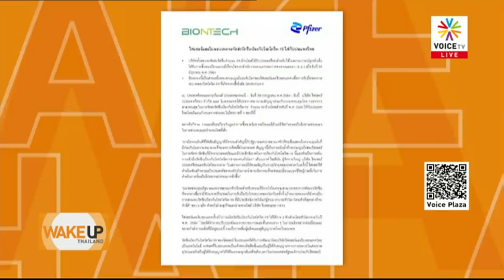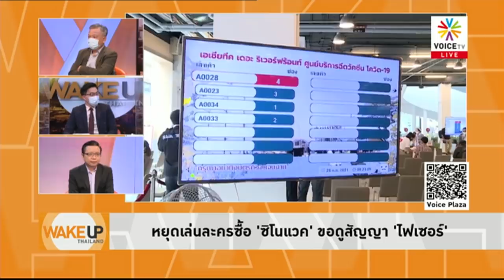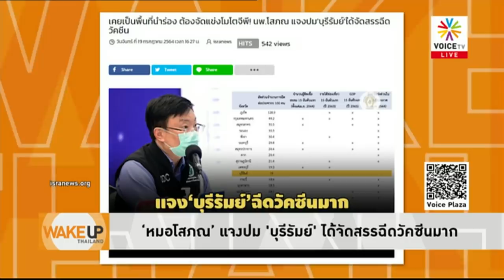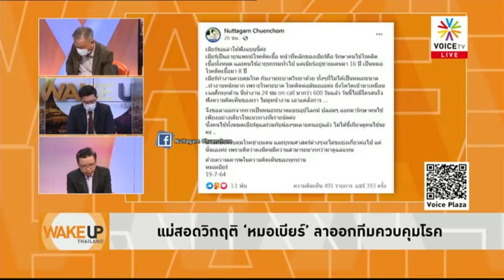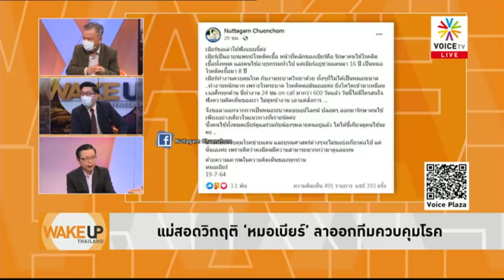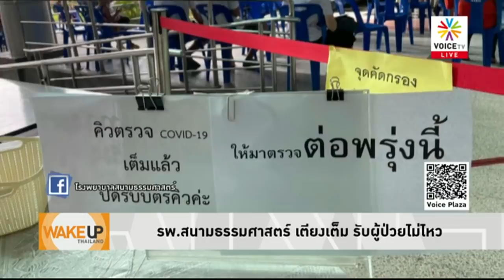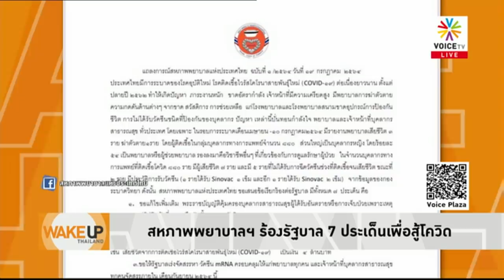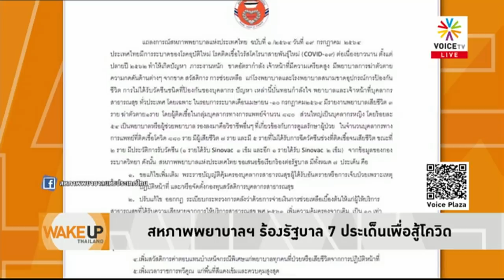Wake Up Thailand - ฉีดแล้วค่อยโม้ ไฟเซอร์เพิ่งเซ็นกว่า20ล้านโดสมา โรคลาม รัฐรวน ระบบล้น ด่านหน้าอ่วม